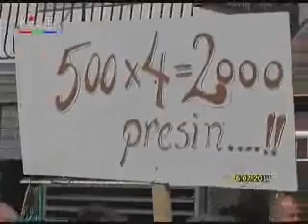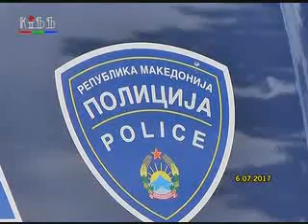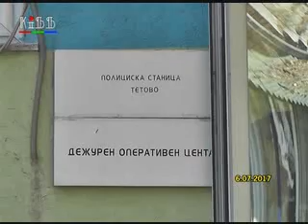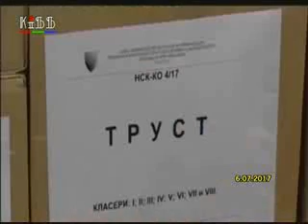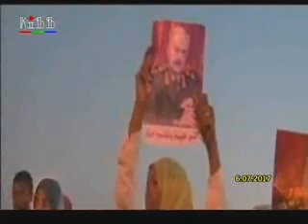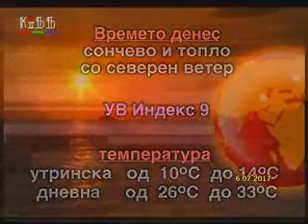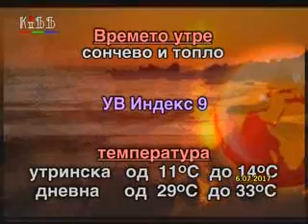Regionalni vesti 6 juli